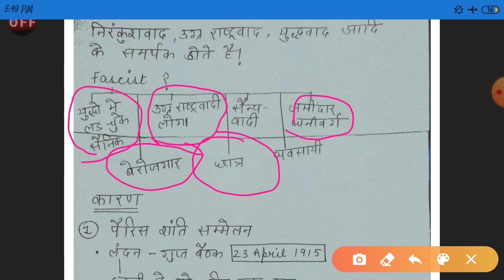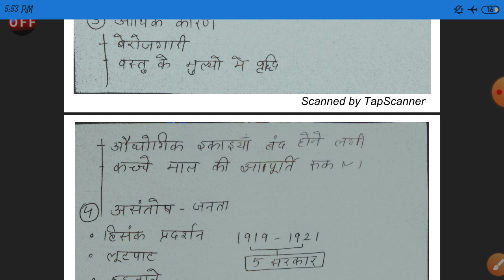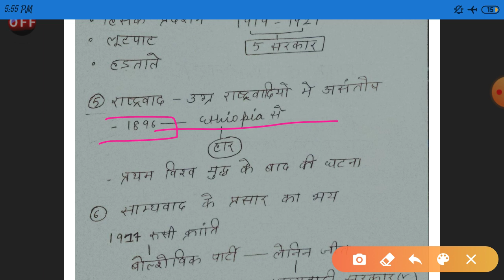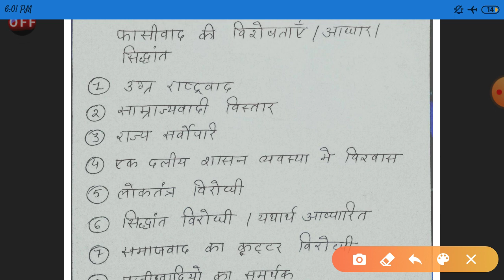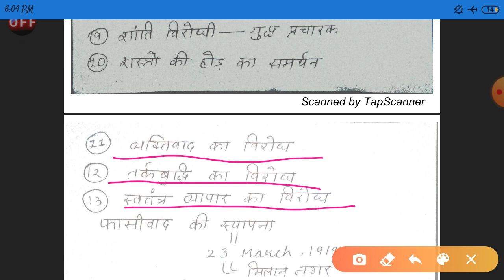फासीवाद क्या है// what is fascism// फासीवाद की उदय के कारण// विशेषता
Hey guys.

This video is all about fascism, meaning of fascism, causes of fascism, ideology of fascism.
इस वीडियो में आप जानोगे कि फासीवाद क्या होता है। इसका अर्थ क्या है। इसके उदय के कारण क्या है। इसकी विचारधारा/ विशेषताएं/ सिद्धांत क्या है।

To get pdf of all my lectures join me on telegram.